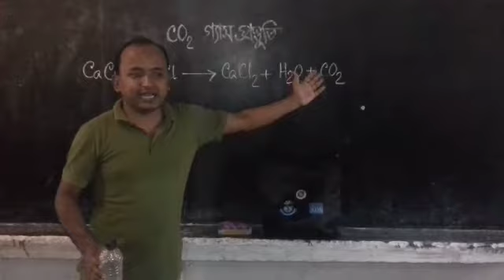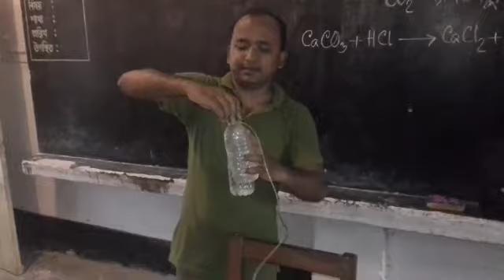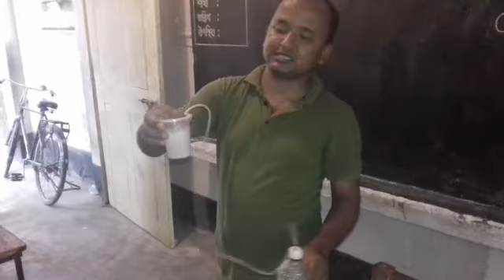Carbon Di Oxaide Gas Web Sanjib Barman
How to make Carbon Di Ox aide gas.